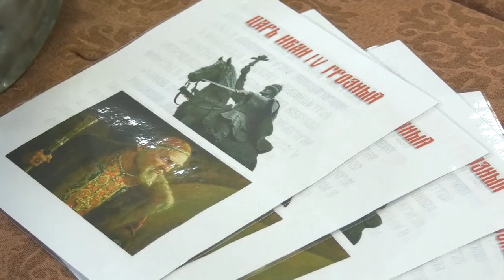Открытый урок живой истории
В клубе исторической реконструкции прошёл открытый урок живой истории.